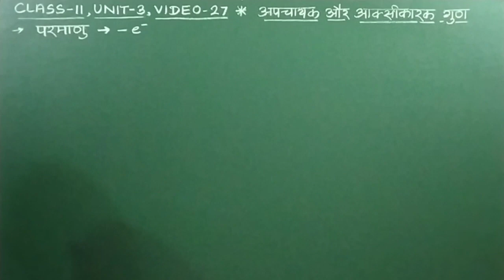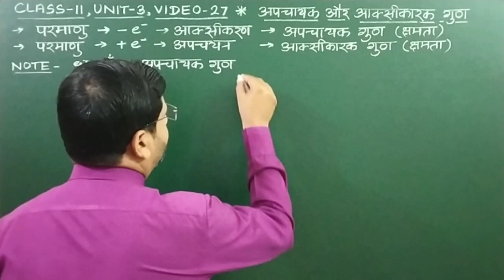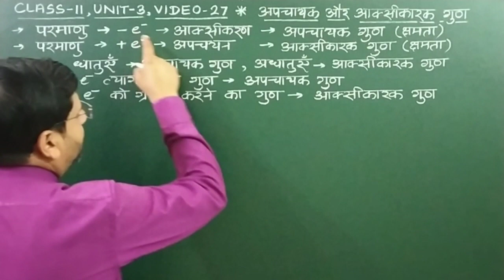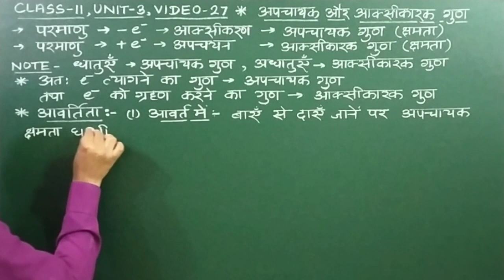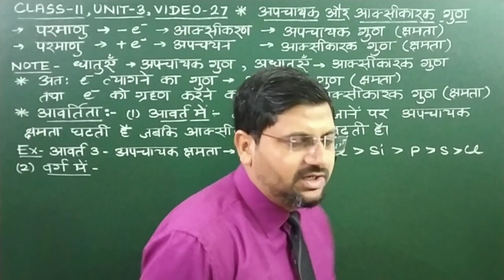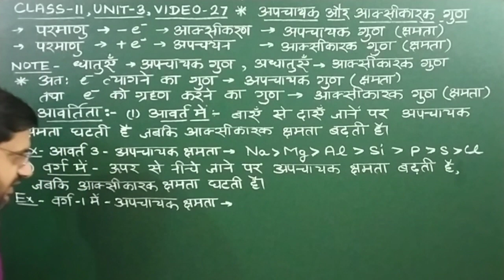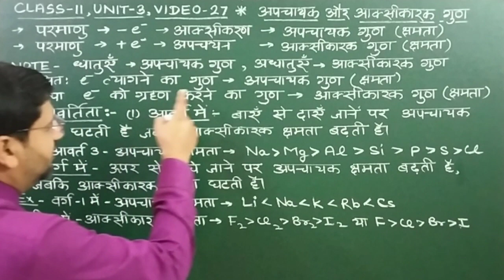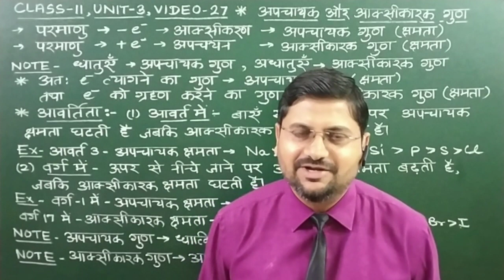अपचायक व आक्सीकारक गुण | class11unit3video27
हेल्लो बच्चों !

1. अपचायक व आक्सीकारक गुण
2. तत्वों के अपचायक व ऑक्सीकारक गुण
3. apchayak v auxikarak gun class 11
4. tatvon ke apchayak v oxykarak gun
5. tatvon ke apchayak evam oxykarak gun